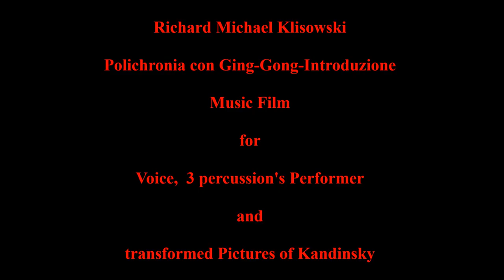Richard Michael Klisowski, Ray II. Sound Transformation for oboe and pictures animation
Kreacja niemieckiego wirtuoza oboju o nazwisku Burkhardt Glaetzner. Nagranie na żywo z Festiwalu Muzyki Współczesnej we Wrocławiu z animacjami wykorzystującymi przetworzone publiczne zdjęcia i obrazy.